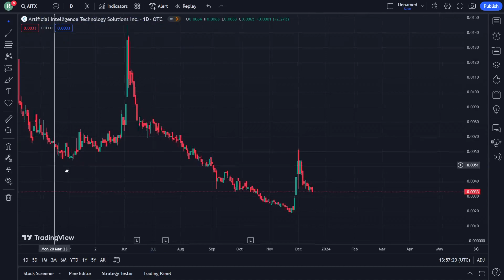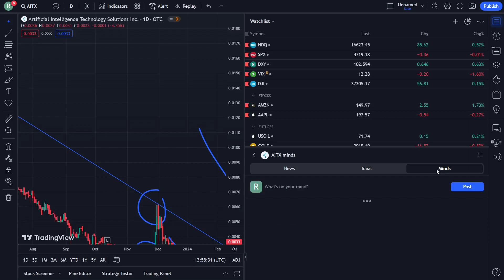AITX Stock Price Prediction News Today 16 December - Artificial Intelligence Tech Solutns